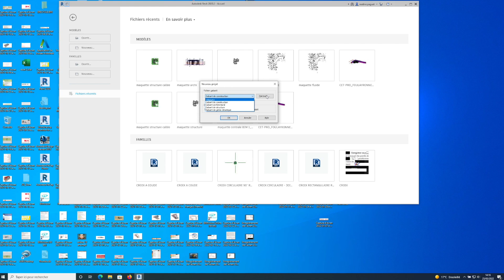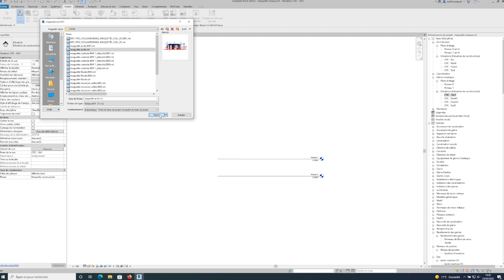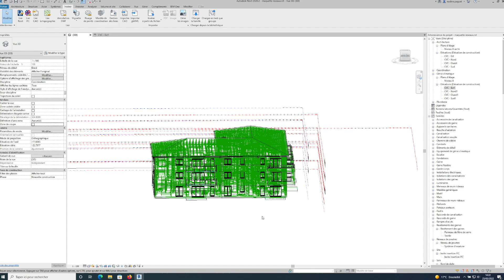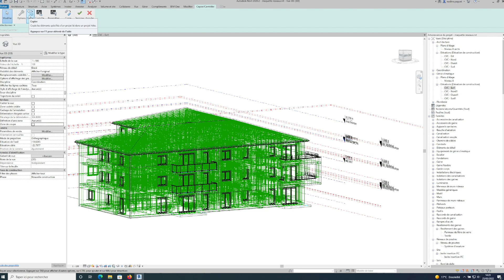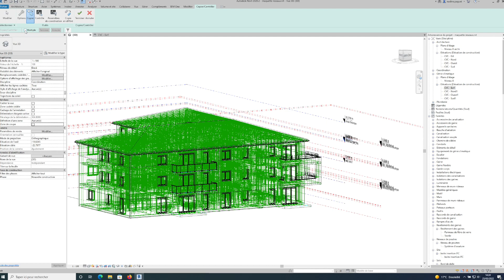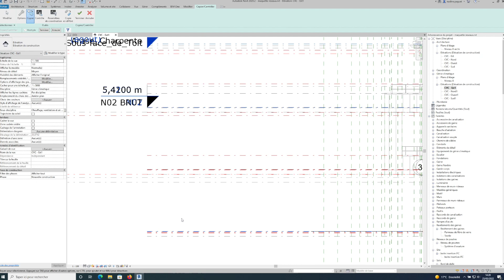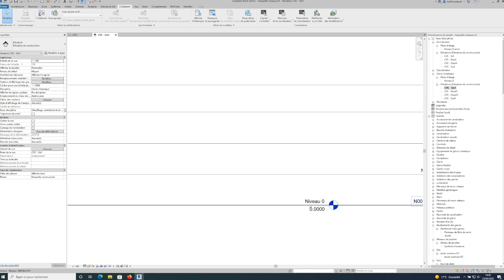copier controler pour créer la maquette fluide